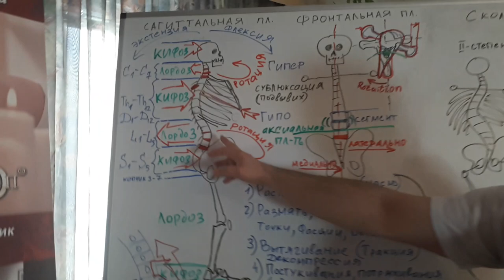Как правильно произвести Мануальную скрутку поясницы? - Аж 8 Способов!!!